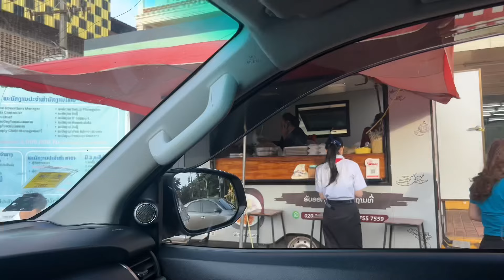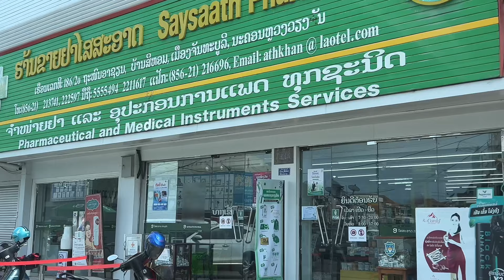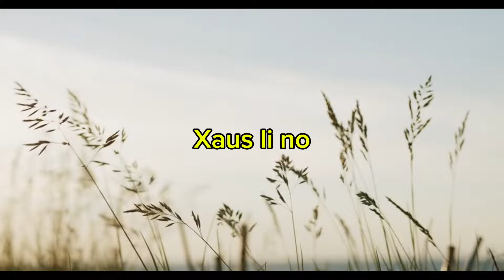Xa me nyuam mus kawm ntawv